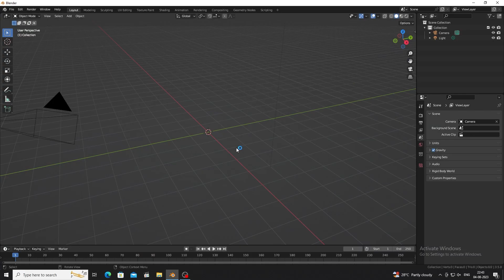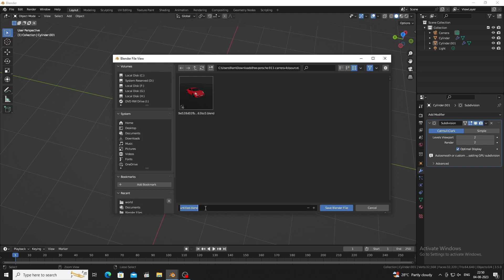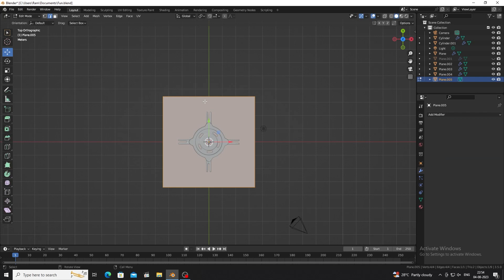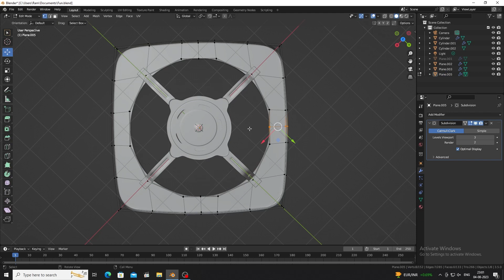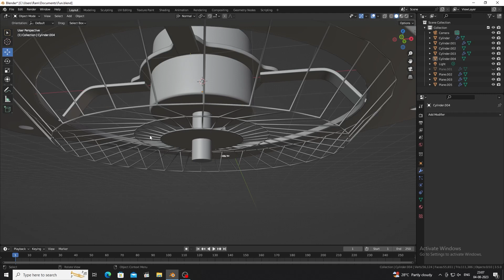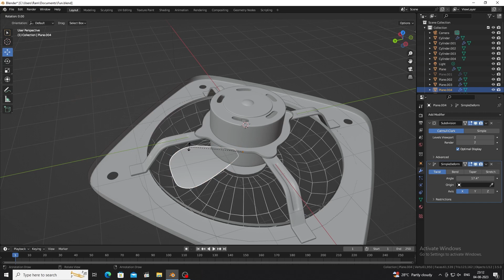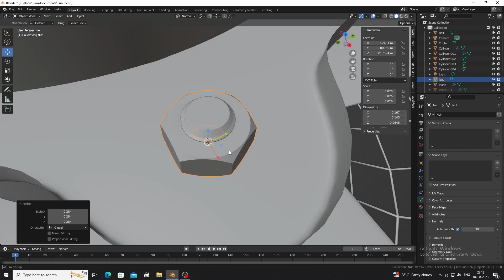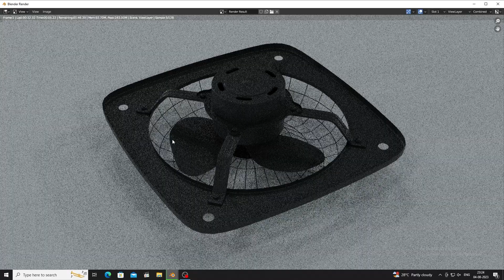Blender Modeling Tutorial adjust fan | RK Blender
This is blender Modeling Tutorial for learning blender.